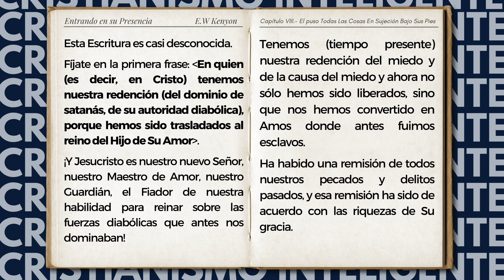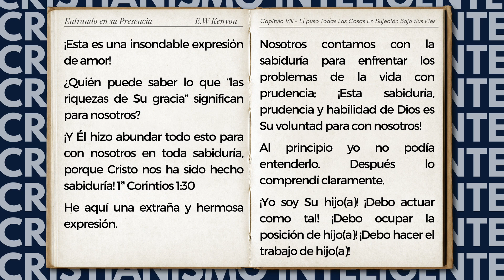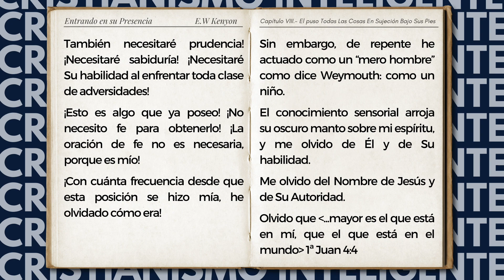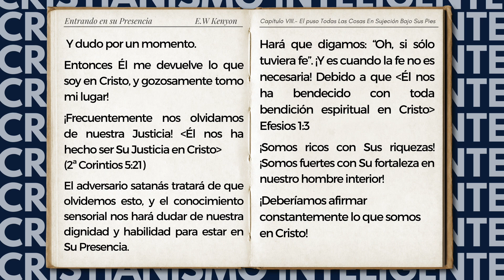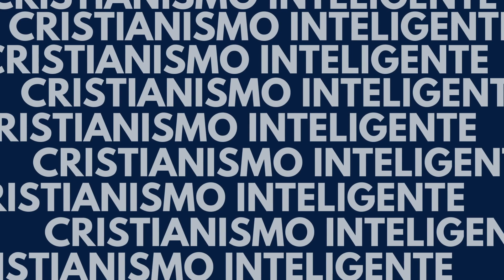08_01_ Y LUEGO OLVIDA COMO ERA II Entrando En Su Presencia II E.W. Kenyon